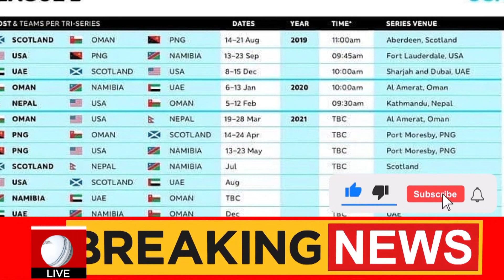BCCI And ICC New Plan on World Cup 2023 & Asia Cup 2023 | PCB And Pakistan to Skip World Cup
Indian Media angry on BCCI after Pakistan Announce to Play World Cup in Neutral Venue | Jay Shah shares update for Asia Cup 2023 host & schedule | India refused to Saudi Arabia league | ICC finalized world Cup 2023 schedule | 12 venues | big update on Pakistan participation in WC 2023 | ICC World Cup 2023 full Schedule | World Cup 2023 Cricket Schedule | World Cup 2023 Schedule date |
Icc Announced world cup 2023 schedule
Schedule World Cup 2023
Full schedule world cup 2023
2023 world cup
World Cup 2023 date time schedule
Cwc 2023 schedule
CWC 2023

Cric Sajid is all about sports. You can find all the latest sports news from around the world here. Not just that, we bring to you exclusive player interviews, match highlights, practice sessions, press conferences, coaching videos, and other beyond-the-boundary content.- and also the top journalists from Sports Journalism. It is an exclusive platform for sports news updates for fans, not just from the sub-continent but all over the world.